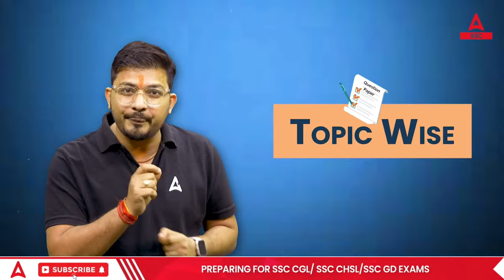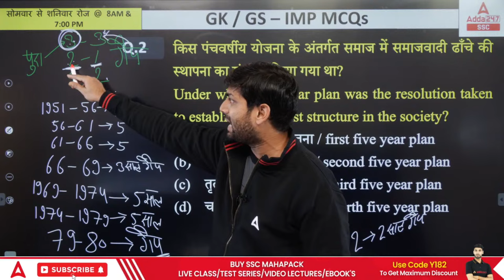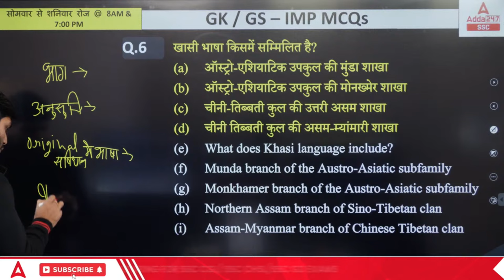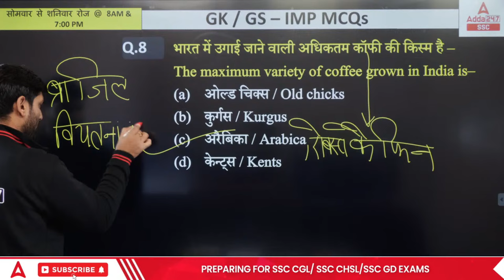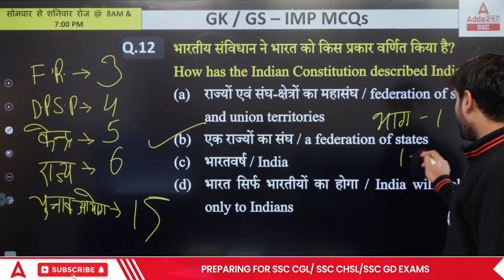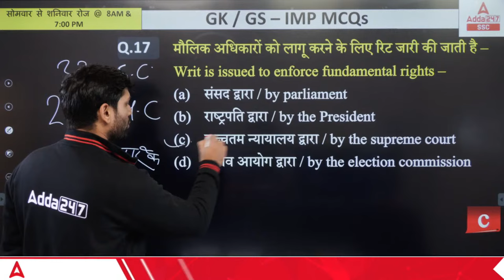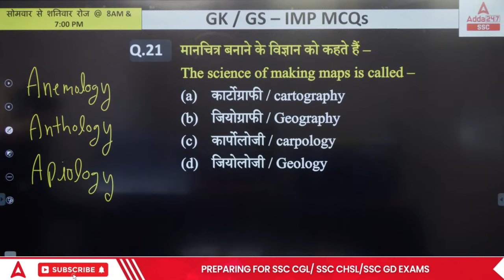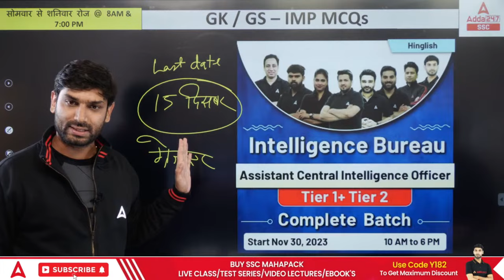SSC GD 2023-24 | SSC GD GK/GS Class by Ashutosh Sir | SSC GD Previous Year Question Paper Set-11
👉05:00 PM - SSC GD Constable Science Classes 2023-24